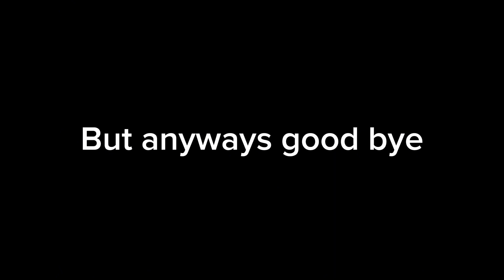The DSMP Season 2 Episode 4 (find the old country) Ft. JOSH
JOSH says mentally to many times